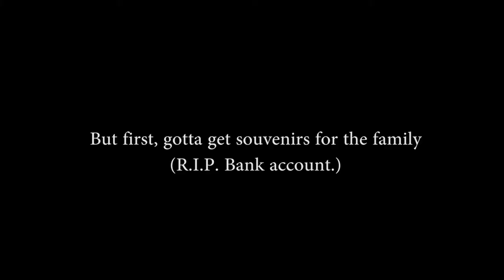Vlog 002 :Trip to Pensacola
Took a 3 day trip with my friends to Pensacola. It was a much needed time to relax with friends!

Shot on Sony RX100IV